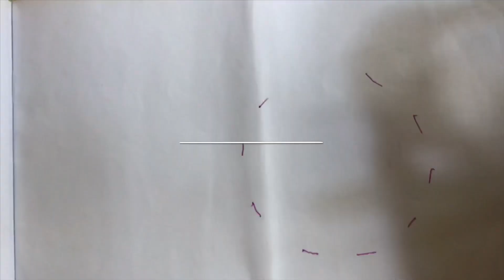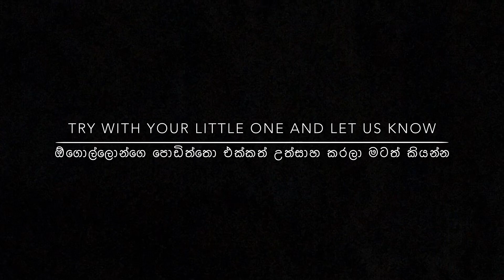පොඩ්ඩන්ව බිසී කරන්න අම්මලට ක්‍රියාකරකම් : මල් පිපෙයි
පොඩි කඩදාසි කෑලි කීපයකින් කොච්චර දේවල් කරන්න පුලුවන්ද? මල් පිපෙන්න දීලා පොඩ්ඩන්ගෙ මූනට හිනාවක් ගේමු